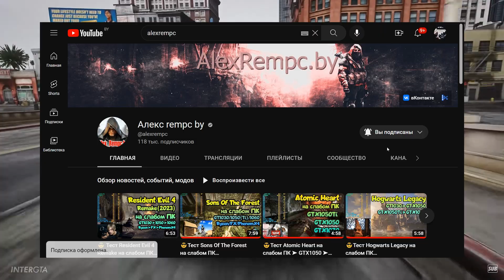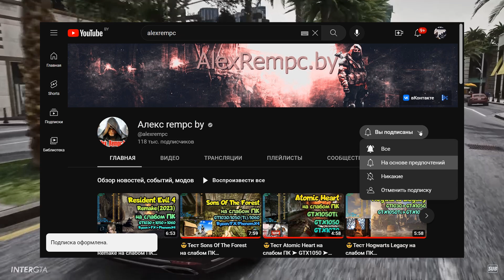😎 Раздача игр (200). Бесплатно 2 игры: Tiny Tina's Assault (Steam) и Warhammer 40,000: Gladius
😎 Раздача игр (200). Бесплатно 2 игры: Tiny Tina's Assault on Dragon Keep: A Wonderlands One-shot Adventure (Steam) и Warhammer 40,000: Gladius. Раздача игр в Стим и бесплатная раздача игр 2023! Эпик Геймс раздача игр!